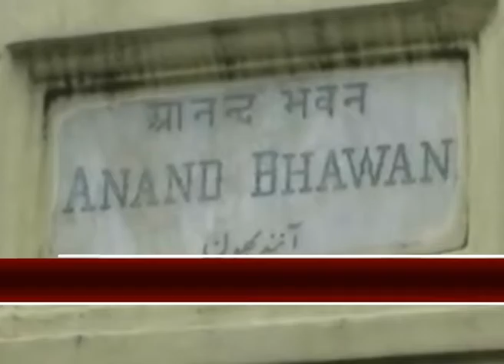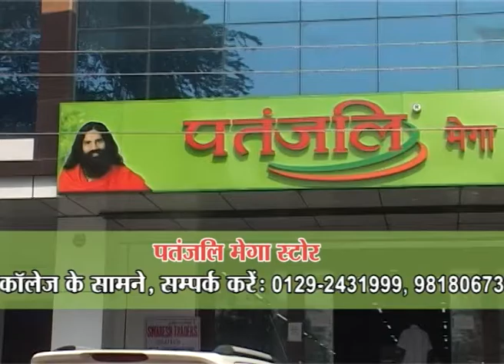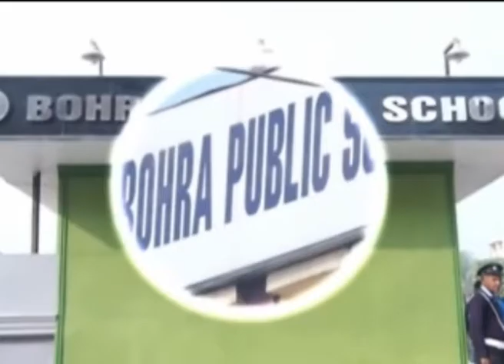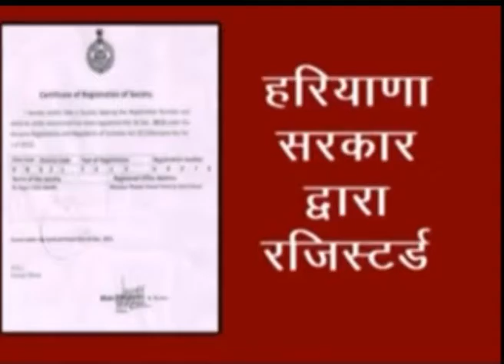6 July Pradeshik bulletin